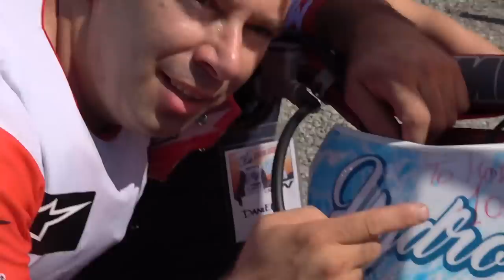Luca Colombo conquista il record mondiale di velocità sul lago di Como con una moto da cross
Il pilota milanese Luca Colombo ha conquistato oggi il nuovo primato mondiale di velocità sull'acqua dolce con 104 Km/h. Il record da battere, precedentemente detenuto dell'australiano Robbie Maddison, era di 93,3 Km/h.